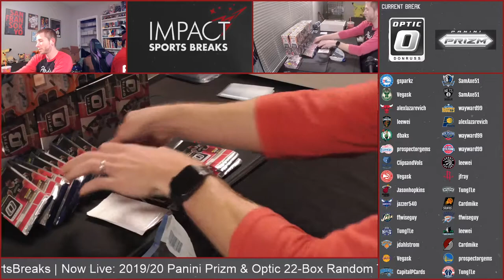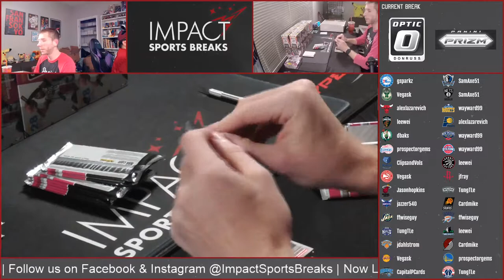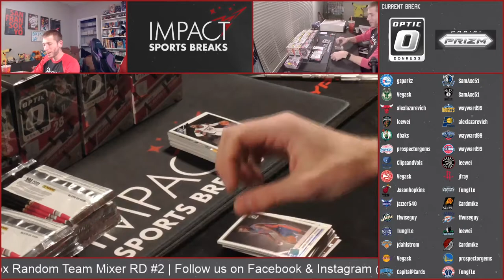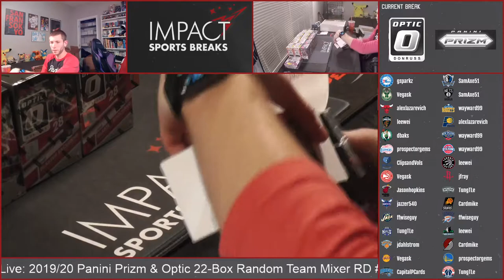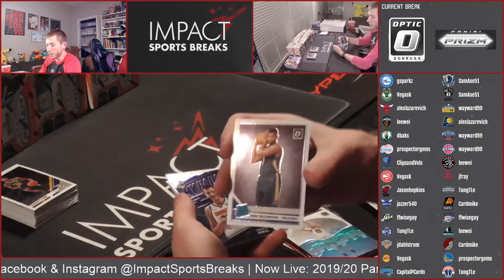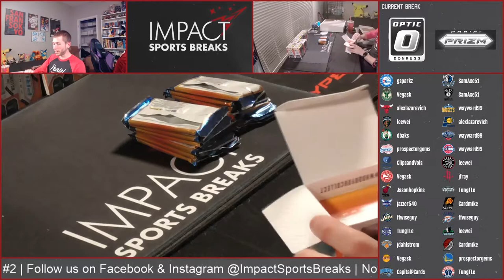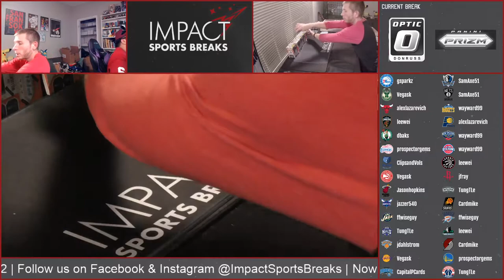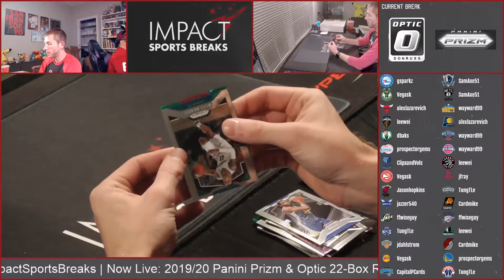2019/20 Panini Prizm & Optic 22-Box Random Team Mixer RD #2 (2/26/2020) - Blowout Forums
2019/20 Panini Prizm & Optic 22-Box Random Team Mixer RD #2 conducted on 2/26/20 from the Blowout Cards Forums.